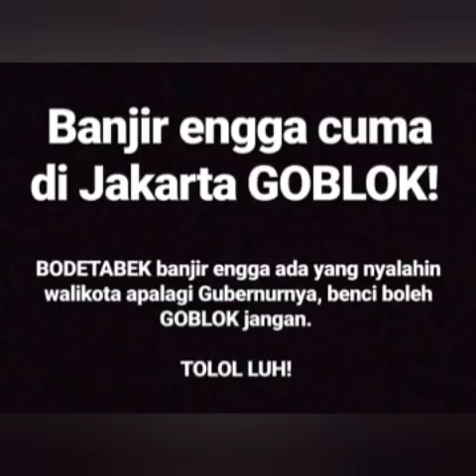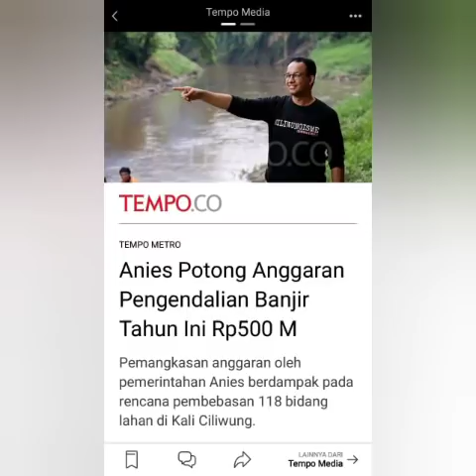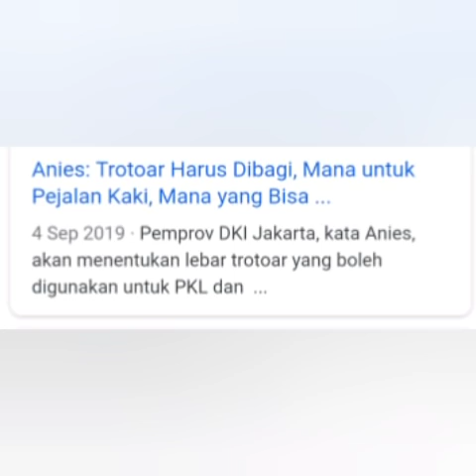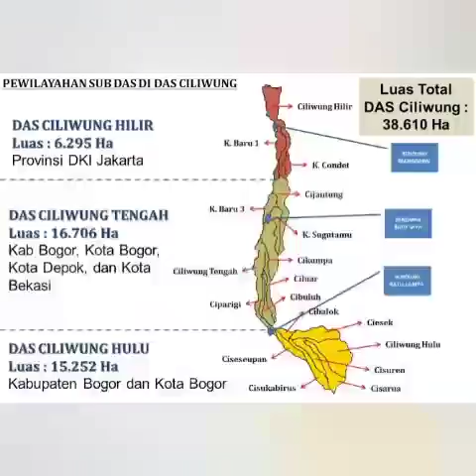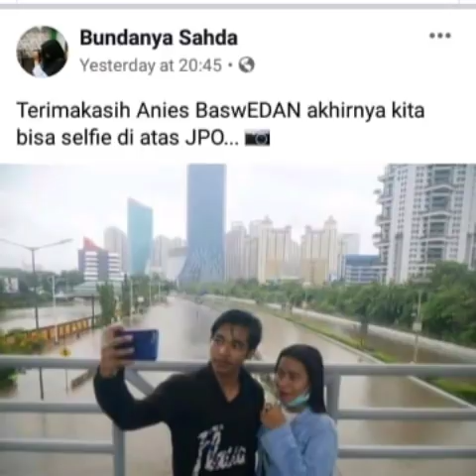ANIES PEMBU*L, JAKARTA BANJIR - UST. AA AGUS